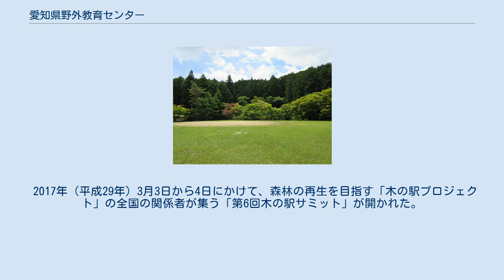愛知県野外教育センター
愛知県野外教育センター（あいちけんやがいきょういくせんたー）は、愛知県岡崎市千万町町に位置する野外教育施設。
 管理棟 第1運動広場 旧額田町（現在の岡崎市）が企業や教育文化施設の誘致という施策に基づいて町有林を候補地に挙げ、愛知県に働きかけて設立が実現した。
管理棟や体育館のある場所は個人所有の水田であったが、他はすべて町有林であった。
1972年（昭和47年）4月、3階建ての管理棟、2階建ての宿泊棟、体育館、キャンプファイヤー場、運動広場、野外炊飯場などが完工。
同年5月にオープンした。
野外活動を通して、青少年に健全な心身の鍛練と学習の場を与え、望ましい人格を育成することを目的とする社会教育施設である。
公益財団法人愛知県教育・スポーツ振興財団が管理・運営を行っている。
 小中学校の学校行事としての研修室、体育館の利用については無料。
 毎年8月に開かれる「夏の林間学校」は20年以上続く人気の行事である。
県外からも多くの家族が参加している。
また、田植え体験、稲刈り体験、間伐体験などのイベントも主催している。
 2017年（平成29年）3月3日から4日にかけて、森林の再生を目指す「木の駅プロジェクト」の全国の関係者が集う「第6回木の駅サミット」が開かれた。